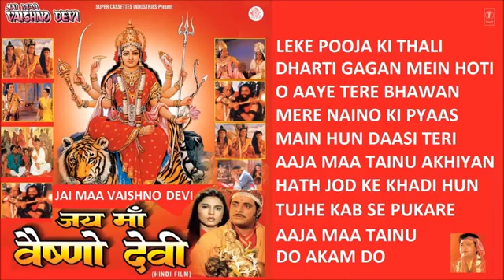Jai Maa Vaishno Devi Hindi Movie Songs I Full Audio Songs Juke Box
Jai Maa Vaishno Devi Movie Songs
Click on Duration to play any song
Leke Pooja Ki Thali 0:00
Dharti Gagan Mein Hoti Hai 5:19
O Aaye Tere Bhawan 10:37
Mere Naino Ki Pyas 15:53
Main Hoon Dasi Teri Datiye 22:00
Aaja Maa Tenu Akhiyan Udikdiyan 27:34
Hath Jod Ke Khadi Hoon Maiyya 33:05
Tujhe Kab Se Pukaare 38:54
Aaja Maa Tenu Akhiyan Udikdiyan 44:23
Do Akam Do 50:00

Composer: Amar Uttapl
Lyricist: Naqsh Layalpuri

Devi Bhajan: Leke Pooja Ki Thali
Singer: Suresh Wadkar
Dharti Gagan Mein Hoti Hai
Singers: Suresh Wadkar,Anuradha Paudwal
Main Hoon Dasi Teri Datiye
Singer:Anuradha Paudwal

Hath Jod Ke Khadi Hoon Maiyya
Singer:Anuradha Paudwal

O Aaye Tere Bhawan
Singers: Anuradha Paudwal, Sonu Nigam
Lyricist: Bharat Acharya

Mere Naino Ki Pyas
Singer: Sonu Nigam
Lyricist: Bharat Acharya
Composer: Surinder Kohli

Aaja Maa Tenu Akhiyan Udikdiyan
Singer:Anuradha Paudwal

Do Akam Do
Singer: Anuradha Paudwal,Sonu Nigam
Composer: Saiyeed Ali
Lyricist: Gopal Sharma

To set popular Bhakti Dhun as your HelloTune, Airtel subscribers Dial 57878881